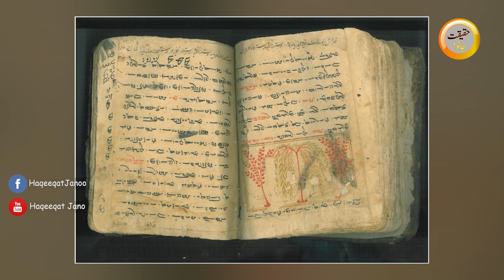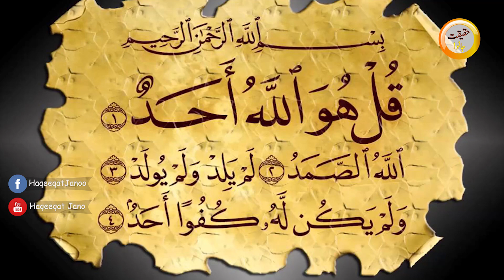A religion who allow Brother & Sister Marriage, Amazing Facts about Parsis |Haqeeqat Jano|URDU-HINDI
25000 Years old religion Parsis amazing facts which you never know. A very small religion community in the world but most of them are very very Rich. Big guns of Business in India and Pakistan as well . Parsis Origan is from Iran Paras and they migrated from Iran to India Gujrat after attack by Muslims in Iran 10th Century. Some parsis school of thought not burried their dead bodies in grave and put the dead body in Tower of silence for meat lover birds . The tower of silence is the symbol of purify the dead man soul by donating his body to the creature of this world. TATA Group , WADIA Group , Godrej Groups in india are belong to PARSIS community and richest people in india . Avari Group , Murree brewery are also belong to Parsis family in Pakistan . A religion who allow a marriage of brother & sister .
haqeeqat jano parsis in india parsis in pakistan parsis of mumbai parsis gujarat parsi gujarati parsi gujarati natak parsi religion parsi religion in hindi parsi community facts who are parsis who are parsi people zoroastrianism in india parsi fire temple parsi community history parsis wedding parsi community qissa a parsi parsis documentary indian parsis parsi community in mumbai parsi festival parsi actors parsi bollywood tata avari godrej